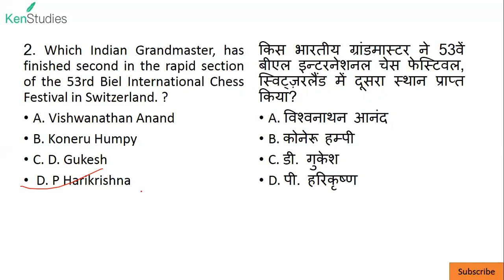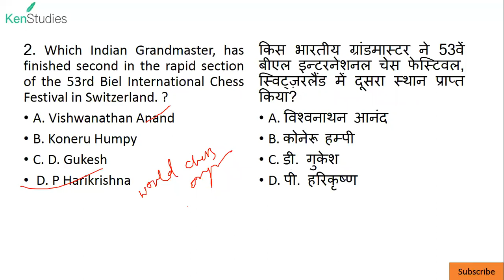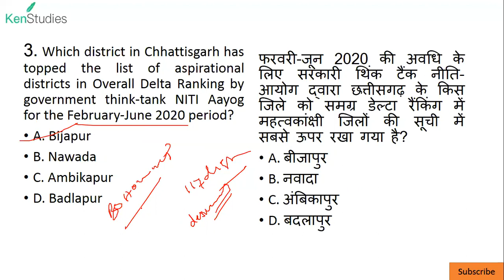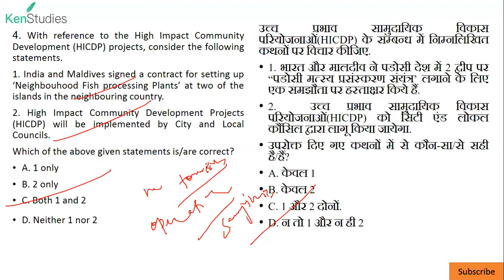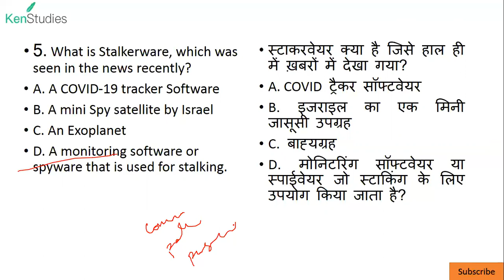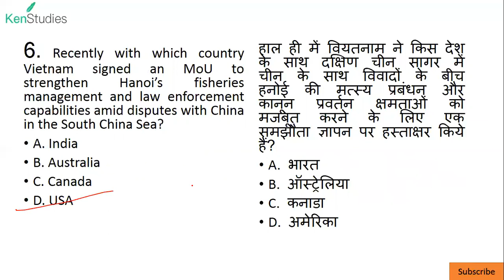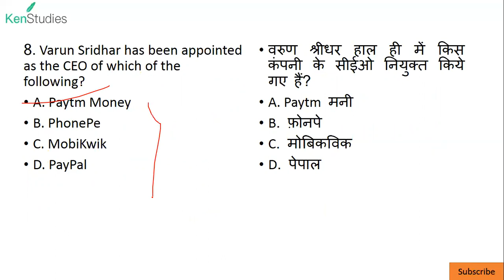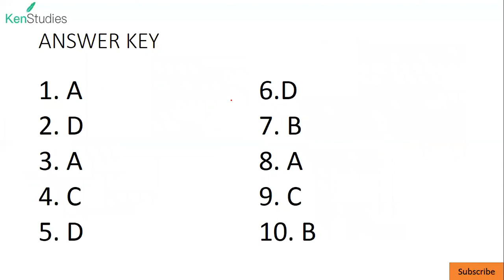Daily Current Affairs Useful for all exams 1st August 2020 डेली करेंट अफेयर्स सभी परीक्षाओं के लिए